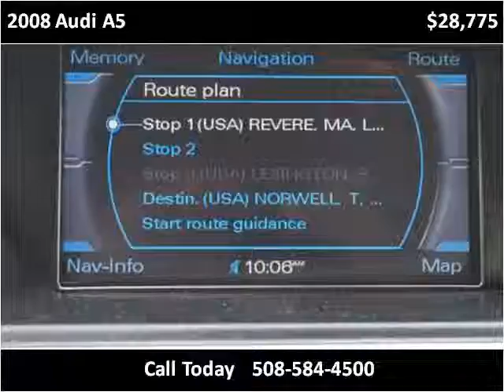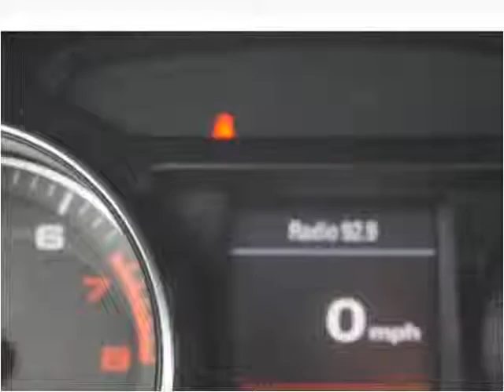2008 Audi A5 Used Cars Brockton MA